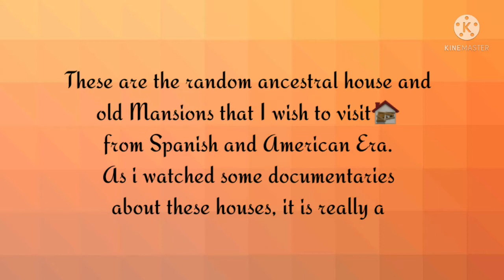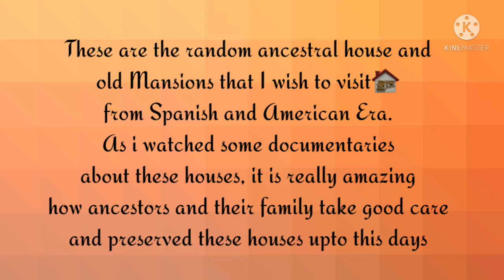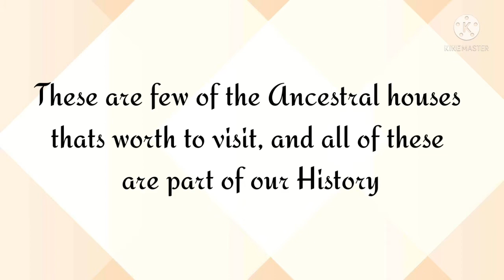Old Mansions and Ancestral Houses that is part of our history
Please join my growing community and become my member to use special perks:

Thank You for Watching this Video, if you enjoy my video please give it a thumbs up.And if you’re new to my channel please dont forget to subscribe and make sure to hit the notification bell so you’ll get updated on my next videos. Thank you all for the love and support❤️